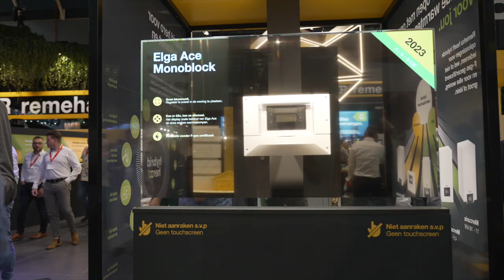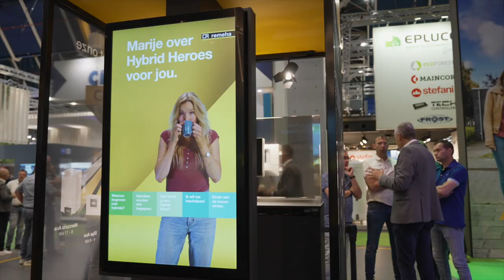Waarom Remeha gelooft in de toekomst van hybride warmtepompen? Rick Bruins, vertelde er meer over.